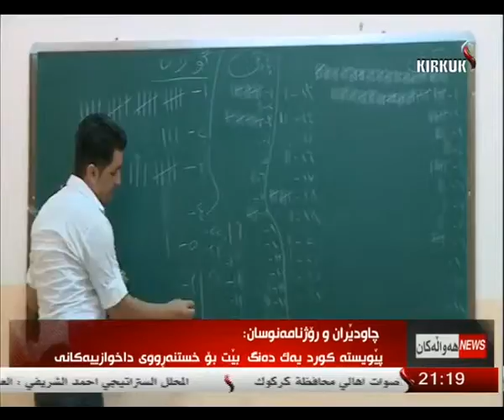راپۆرت - شڤان محمد 10-5-2014